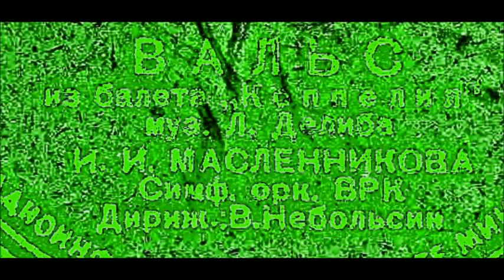Делиб Вальс из балета Коппелия Ирина Масленникова